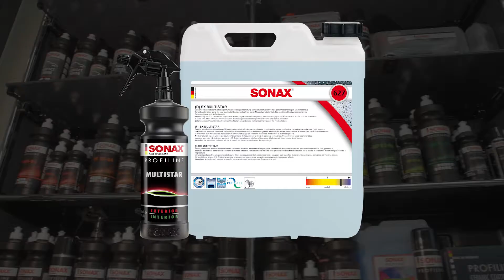SONAX Profiline Multistar